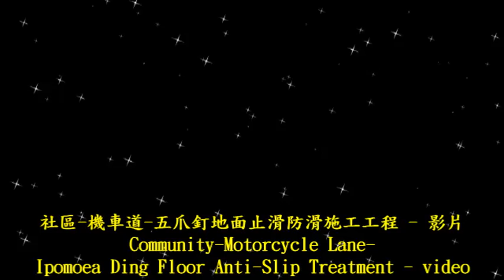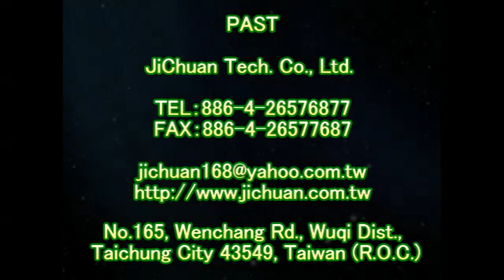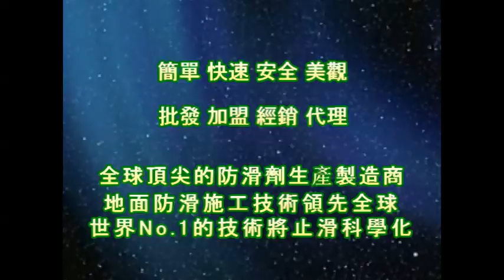止滑大師 1230 社區 - 機車道 五爪釘地面止滑防滑施工工程 - 影片